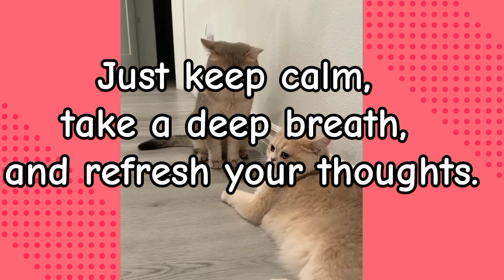Mind refreshing Quote